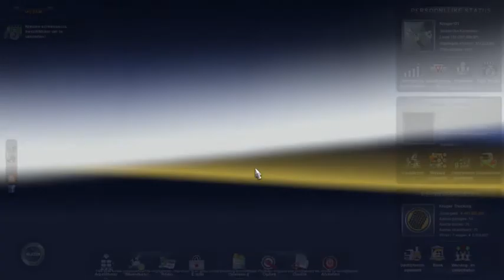Euro Truck Simulator 2 Taking a 25 ton trailer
In this video i take a 25 ton trailer,dont know what is in it becouse its in russian,lol.Part 2